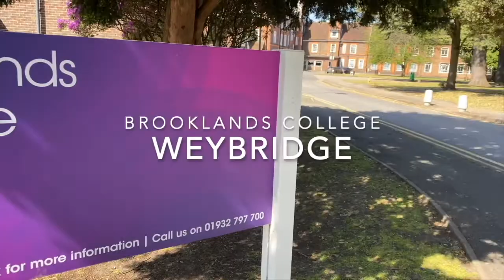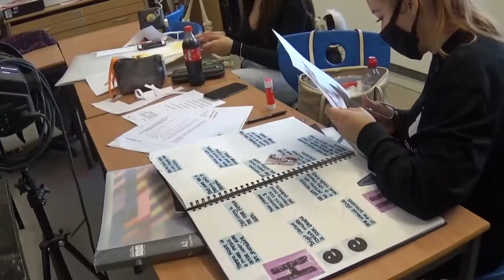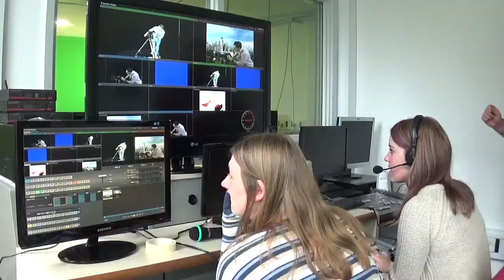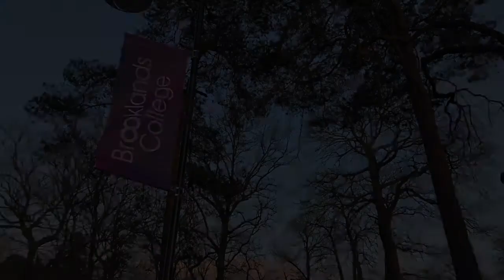Brooklands College, October 2021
Brooklands College proudly delivers technical training for school leavers & adults, HE courses, apprenticeships and online learning provisions.